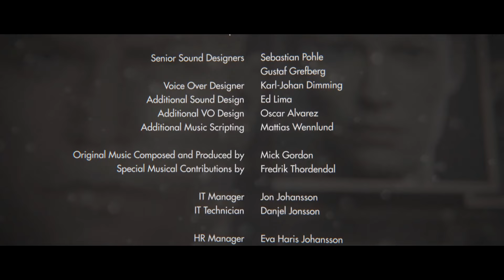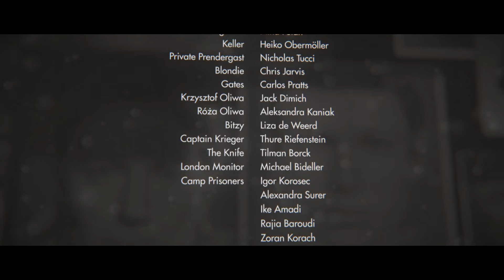Wolfenstein The New Order ENDING Walkthrough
NEW Walkthrough for Wolfenstein The New Order ENDING - Includes PS4 Gameplay & Full Commentary. First Impressions, Review Gameplay Walkthrough, Let's Play Playthrough of Wolfenstein The New Order

Armed with a mysterious advanced technology, the Nazi's unrelenting force and intimidation brought even the most powerful nations to their knees. Awakened from a 14-year coma to a world changed forever, war hero B.J. Blazkowicz emerges into this unimaginable alternate version of the 1960s. One in which the monstrous Nazi regime has won World War II, and now rule the globe with an iron fist.

You are B.J. Blazkowicz, the American war hero, and the only man capable of rewriting history.

KEY FEATURES:

The Action and Adventure: Wolfenstein's breath-taking set pieces feature intense mountain-top car chases, underwater exploration, player-controlled Nazi war machines, and much more -- all combined to create an exhilarating action-adventure experience.

The Story and Characters: Hi-octane action and thrilling adventure weaved together into a tightly paced, super immersive game narrative featuring memorable characters.

The History and Setting: Set against a backdrop of an alternate 1960s, discover an unfamiliar world ruled by a familiar enemy—one that has changed and twisted history as you know it.

The Arsenal and Assault: Break into secret research facilities and heavily guarded weapon stashes to upgrade your tools of destruction. Experience intense first-person combat as you go up against oversized Nazi robots, hulking Super Soldiers and elite shock troops.